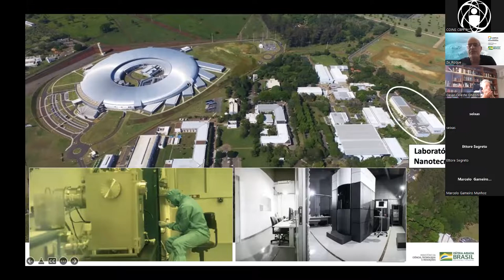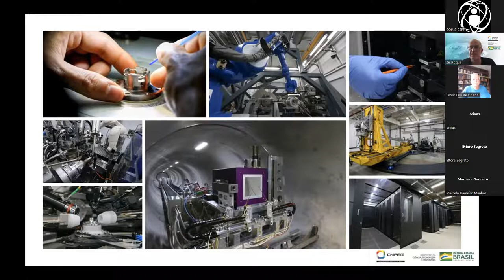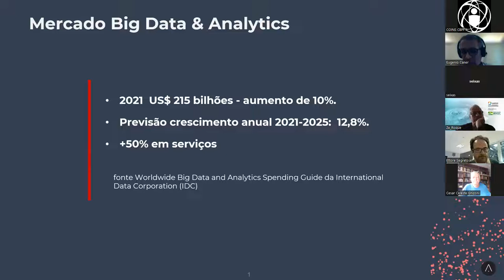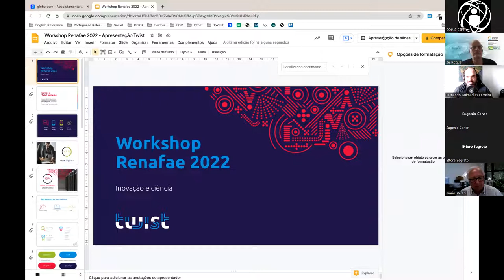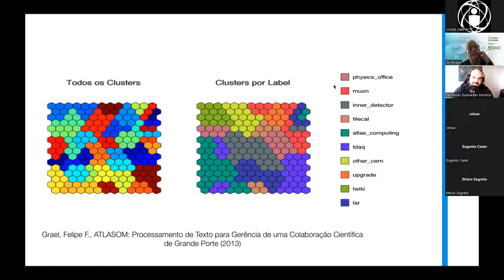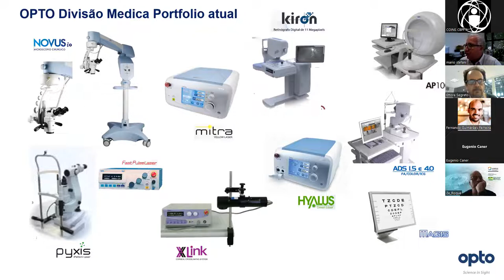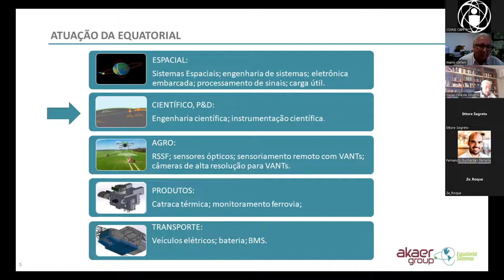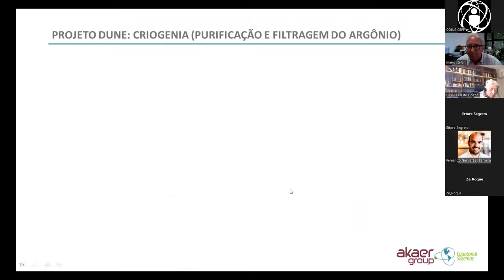Workshop RENAFAE 27/04/2022 (Sessão 3 - Manhã)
Título: Mini-Workshop sobre Instrumentação e Computação em Física de Altas Energias e Inovação Tecnológica.
O objetivo desta sessão é dar continuidade a diversos encontros que têm sido organizados pela rede sobre os projetos de instrumentação dos grupos brasileiros em grandes experimentos internacionais e também fomentar a discussão de projetos de inovação tecnológica.